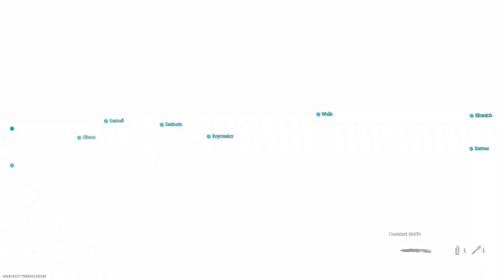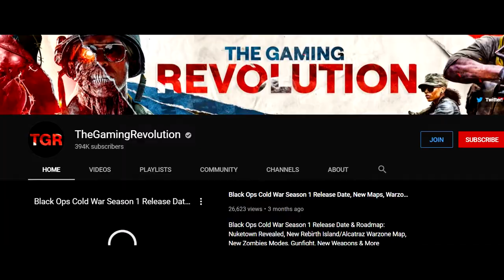What Modern Warfare Season 7 Will Look Like! - Modern Warfare Unreleased Skins, Weapons, and Map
Keep in mind this information is inferred upon the leaked content; it is too early to guarantee this.

►TIMESTAMPS:
◘ 0:00 - Introduction
◘ 00:45 - Operators & Battle Pass Trends
◘ 02:29 - Weapons
◘ 03:13 - New Maps (based on the new Warzone map)
◘ 04:29 - Conclusion